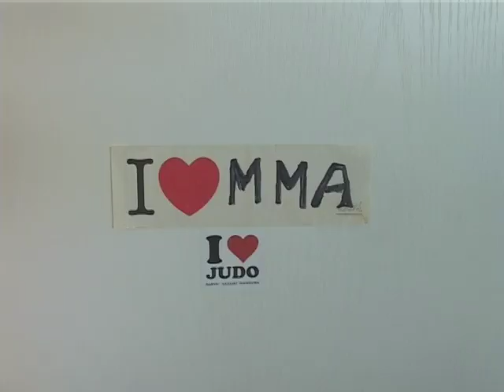KSW 17 unofficial trailer (Jan Błachowicz vs R.T. Sokoudjou)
Klip zrealizowany na zaliczenie warsztatów telewizyjnych.
Proszę o wyrozumiałość , pierwszy raz robiłem coś takiego :)
Wielkie pozdro i dzięki za pomoc w realizacji projektu dla całej ekipy Nastula Fight Club.